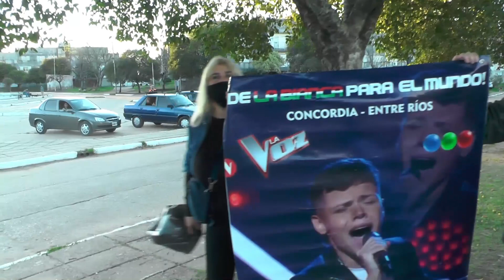Santiago Borda , la voz Argentina , regresó a Concordia